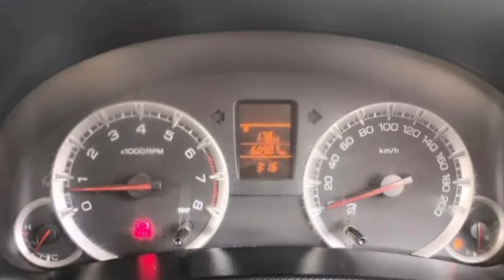સ્વીફટ કાર વેચવાની છે / અલગ ભાવની બધી કાર